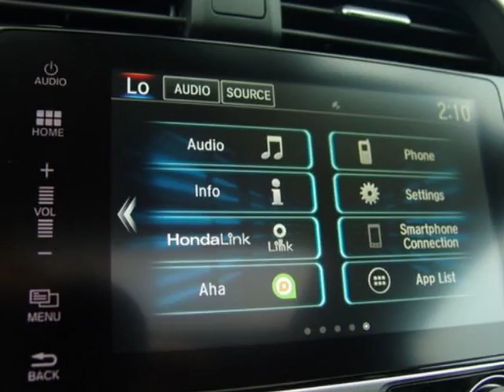2017 Honda Civic Sedan EX CVT Sedan - Enterprise, AL